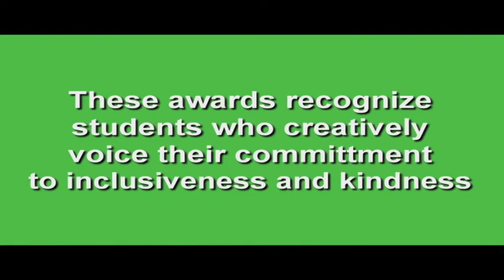A Moment in Time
Check out this award-winning poem by Liliana Bell, a sixth grader at Guilford eLearning University Prep.